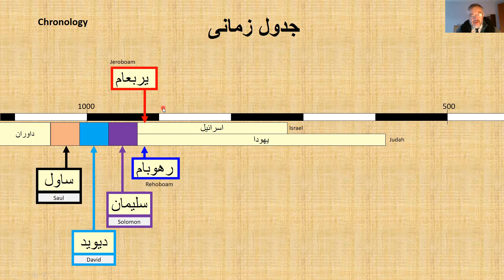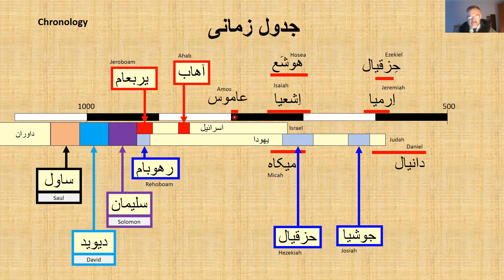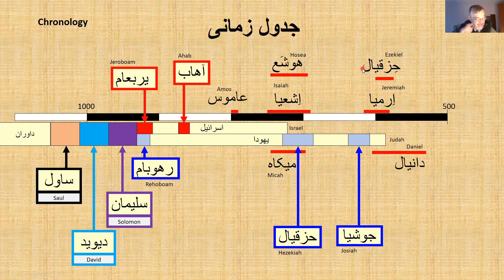Sunday Lecture: The Divided Kingdom - Solomon to the Exile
The fifth video in our series summarizing the Old Testament. This video covers the period from the death of Solomon to the exile in Babylon